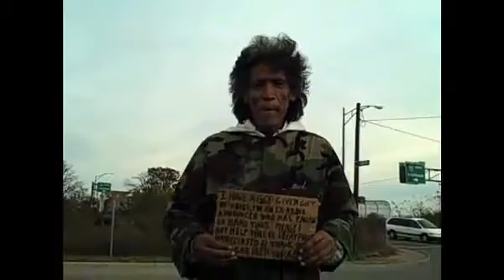Homeless Man With A Golden Voice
Meet Ted Williams, a homeless man from Columbus, Ohio who has a God given gift. Unfortunately, he has no way to share it. Anyone looking to hire someone for voiceovers? Look no further.